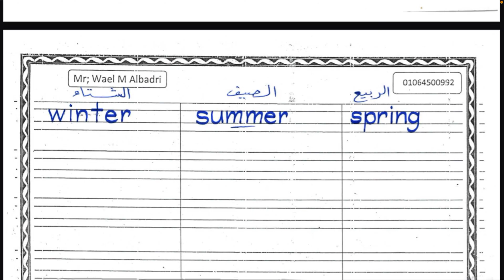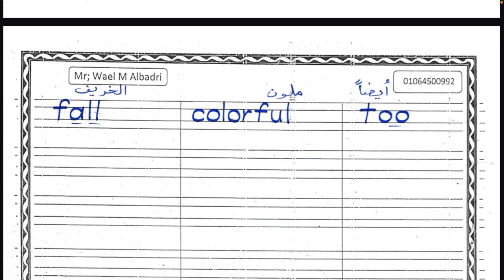17 March 2024